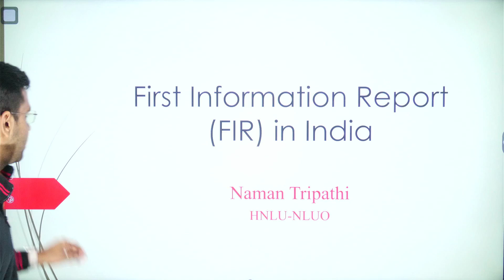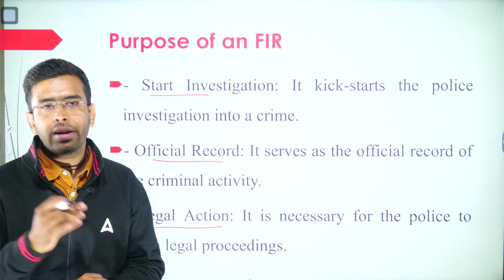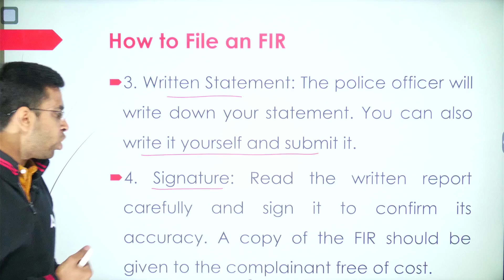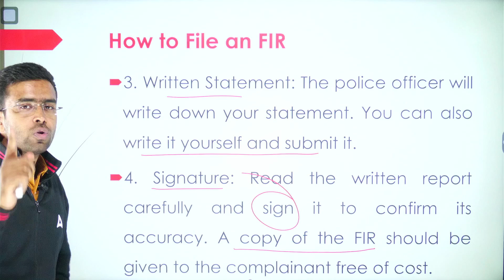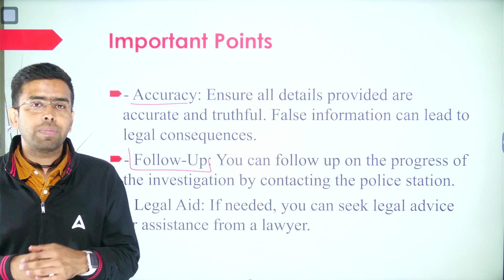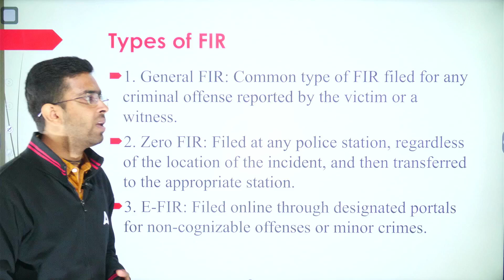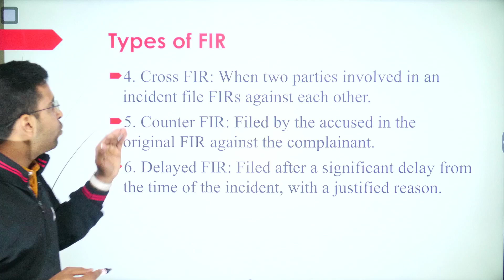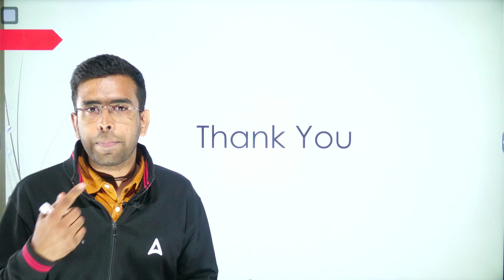What is First Information Report? | Know all about F.I.R. | By Naman Sir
What is FIR? Explained! A prime question that strikes our mind regarding FIR is that Under what circumstances can an FIR be filed? How to file an FIR? What do you mean by Zero FIR? In this video, we have tried to clarify all your doubts as to the meaning of FIR and the procedure of filing, cognizable offenses, and Zero FIR.

🔥🔥 Target CLAT  🔥🔥
📚To Enroll "CLAT MANJIL Batch 2025" 👇

"Feeling lost in the maze of CLAT preparation? Don't worry, we've got your back! In this all-inclusive guide, we'll navigate you through the crucial steps to embark on your CLAT preparation journey with assurance.

📚About "LAW MAHAPACK"👇
1. 12 & 24 Months subscription to access all the upcoming batches of CLAT, AILET, MHCET & Other 5 Year Law Exams.
2. Comprehensive Syllabus Coverage of 7 Law Entrances (CLAT, AILET, MHCET, SLAT, JMI, AMU, CUET UG LLB)
3. 30 Mock Test Series with Detailed Solutions
4. Printed Book for Complete CLAT Entrance Exam